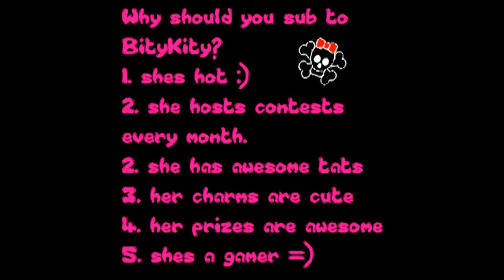ShoutOut to BityKity Please SUB to her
Sub to BityKity Please ty